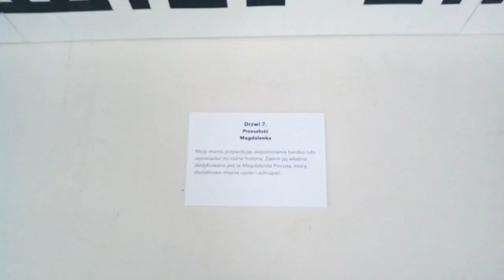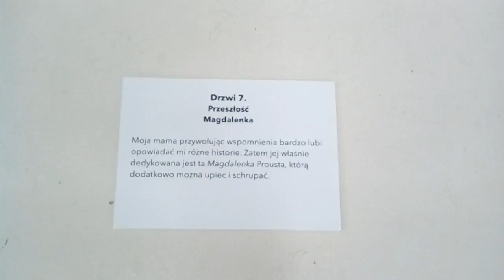DAMY RADĘ,GDY MAZUR ZA DORADZANIE NA STRONĘ PEPICZKÓW PRZEPĘDZIMY I PO LICHWIE!!!